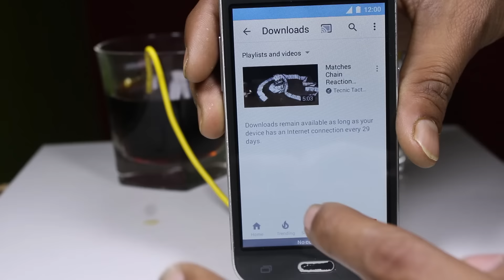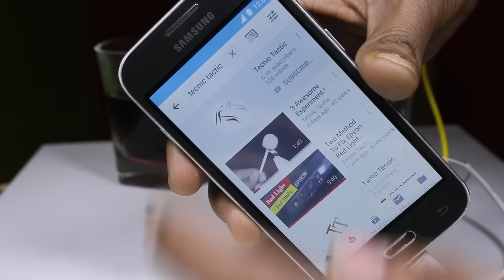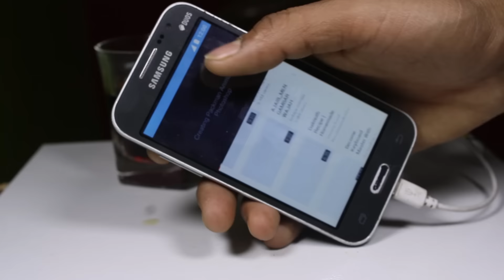Get Free Internet Anywhere Unlimited WiFi 5G "Free WiFi" Technology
Get Free WiFi 5G High Speed Internet anywhere Unlimited Free WiFi in your mobile, PC, Tablet and any device. In this video use to Cocacola, Salt Water Razor Blade, Copper Wire, Android Data Cable. Create some Experiment and Lets enjoy with Free Internet Free WiFi Technology on Your Phone without Any Sim Card, Router Devices. connect wifi without password.